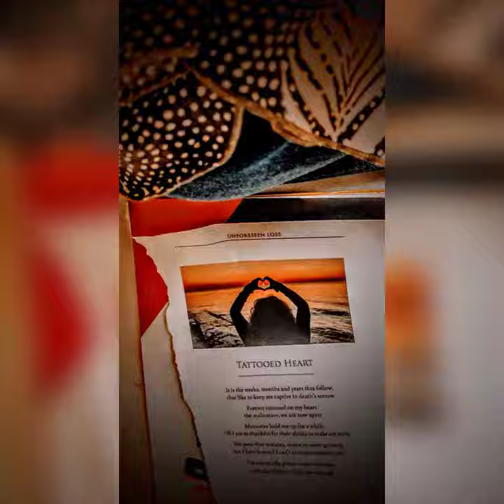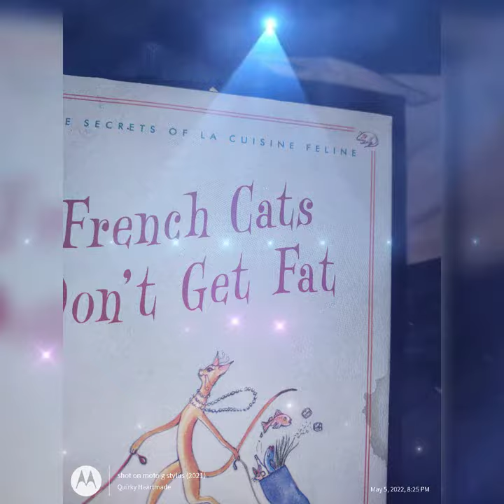moo 🌙 nchild: conceived on NIGHT OF HOLY CEREMONY:'🤯 JOINT 👠⬆️ GOD((dess,))🌘🌙💍